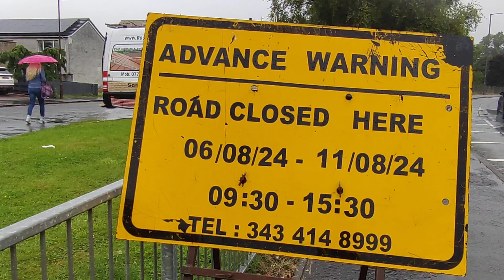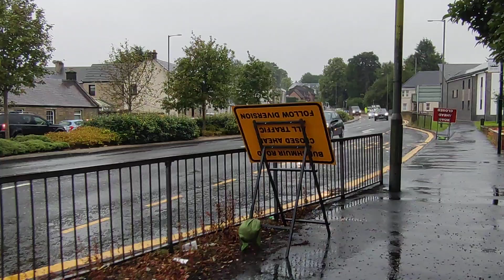St Ninians Roundabout Rush Hour Roadworks Chaos Stirling Scotland UK